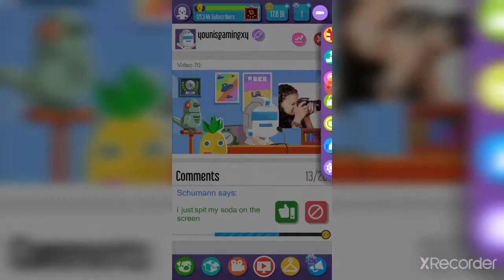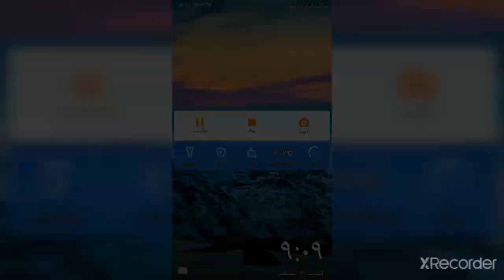Vlogger go viral #3